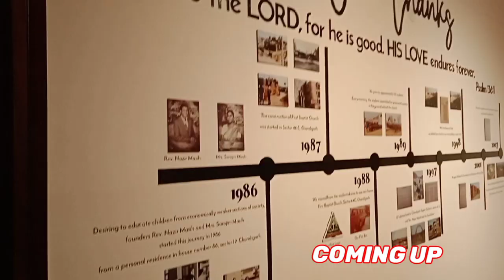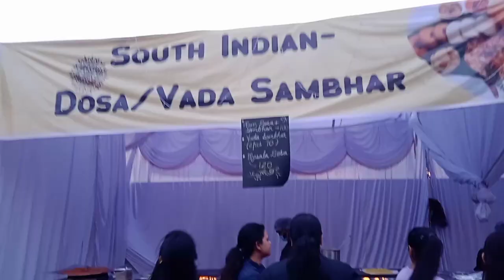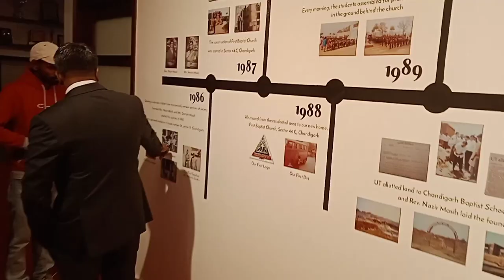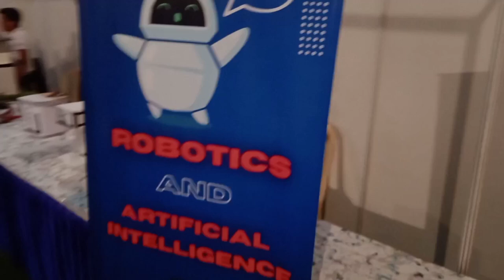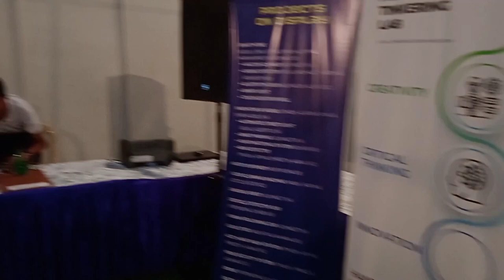CHANDIGARH BAPTIST SCHOOL SECTOR 45-D, CHANDIGARH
chandigarh baptist school sec 45-d chandigarh
baptist school me party
food festival in baptist school
# चंडीगढ़ बेपटिसट  स्कूल
चण्डीगढ़ का सबसे अच्छा स्कूल
chandigarh ka best school